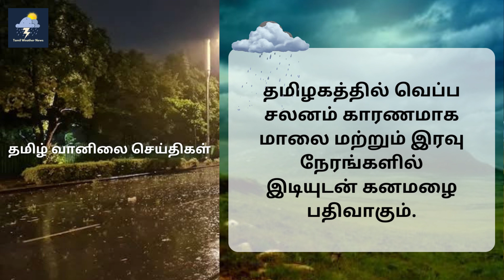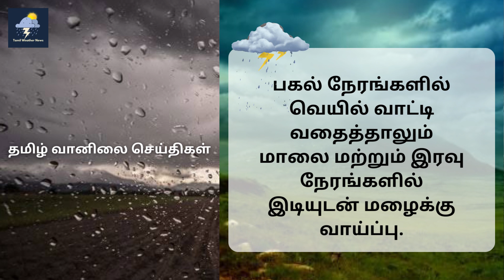16 மாவட்டத்திற்கு கனமழை எச்சரிக்கை | Tamil Weather News | தமிழ்நாடு வானிலை செய்திகள்